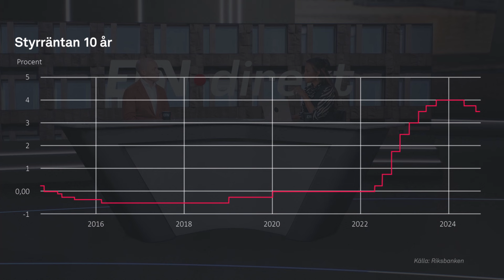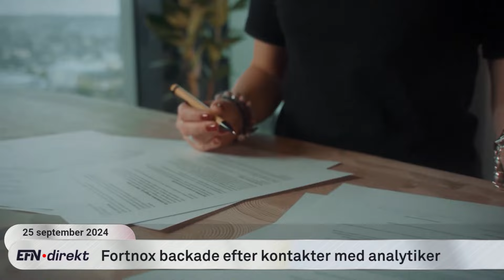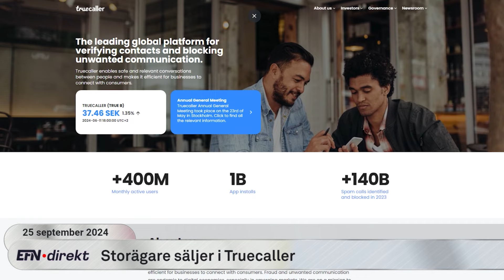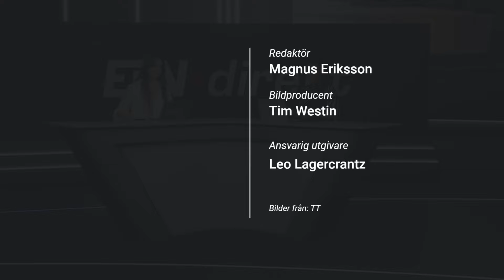Allt fokus på Riksbanken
Klockan 09.30 i dag meddelar Riksbanken sitt penningpolitiska beslut. Kommer det bli en sänkning med en 0,25 procentenheter eller med det dubbla? Det är frågan. För att diskutera detta har vi med oss chefsekonomerna Tobias Brännemo på Unionen och Robert Boije på SBAB.

Programledare är Samantha Coard.